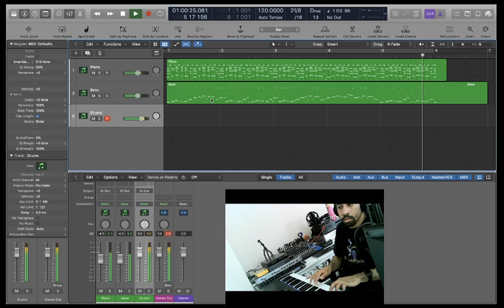Groove 03 - Timing is Everything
The thing about timing is that, unless it’s something you’re used to, you’re gonna screw up. I have never, ever played in 21/8 before, but I have now…

Bloody hell that’s hard work!
So much fun, and a fantastic challenge but hard work indeed.
Forgive my terrible playing in this one, please.

As per-usual, XLNAudio Addictive Drums 2 has been used as my drum plugin of choice.

I distribute my music through DistroKid. If you want to start selling music as well, click this link and you can do so at a discount